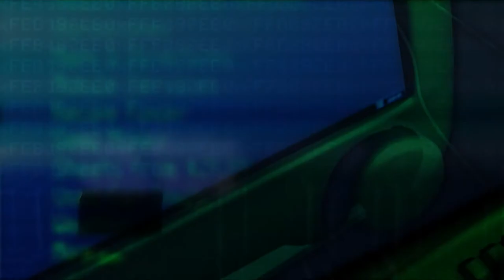Fredo´s Flugwetteraussichten 8 04 08 2021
Die aktuellen Flugwetteraussichten!

Leider kann ich aus zeitlichen, beruflichen, Gründen die Video-Wetteraussichten im August weiterführen.
Da es aber doch einige Zuseher und auch neue Abonenten gibt, werde ich die Video-Wetteraussichten ab Herbst, aber in anderer Form, weiter führen.
Vielen Dank auch, für die Ideen, die eingebracht wurden!